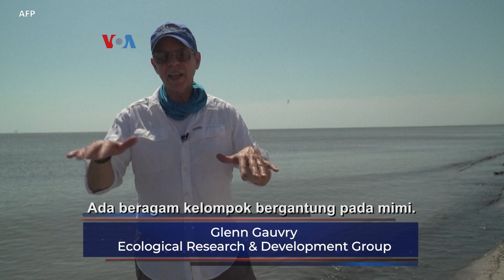Melestarikan 'Fosil Hidup' yang Berandil dalam Pembuatan Vaksin Covid-19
Pengembangan vaksin, termasuk melawan Covid-19 tergantung pada sejenis satwa yang ditemui di sebagian AS dan juga Asia tapi populasinya terancam, yaitu belangkas alias mimi. Binatang laut yang telah ada jauh sebelum dinosaurus ini memiliki darah yang unik sehingga penting bagi penelitian medis.